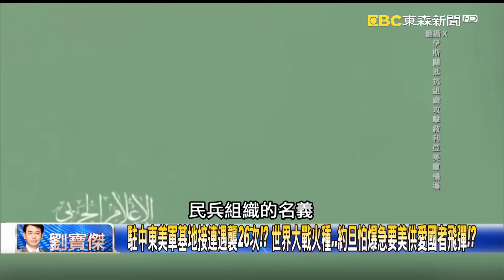駐中東美軍基地接連遇襲26次！？ 世界大戰火種…約旦怕爆急要美供愛國者飛彈！？【關鍵時刻】20231031-5 劉寶傑 王瑞德 張禹宣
以軍絕不停火！納坦雅胡喊將激進組織掃進「歷史垃圾桶」 斬斷加薩南北劫殺殲滅！
地道戰也沒用！空中支援連轟醫院周遭全成平地 王：堅壁清野推進將設「緩衝區」！？
殺紅眼以軍坦克前進「砲擊民車」！？ 不甩人道救援「陸空夾殺」瞬間火砲炸平加薩！？